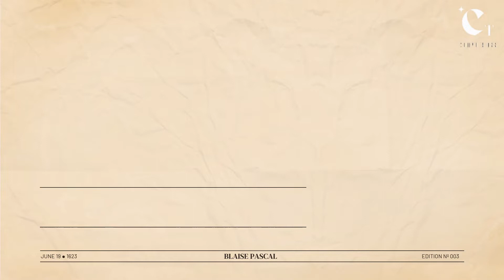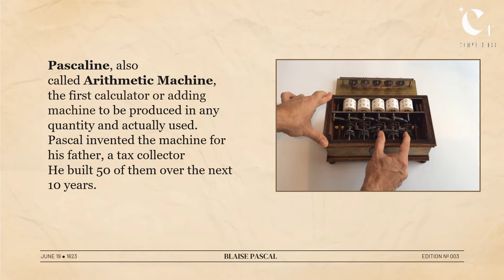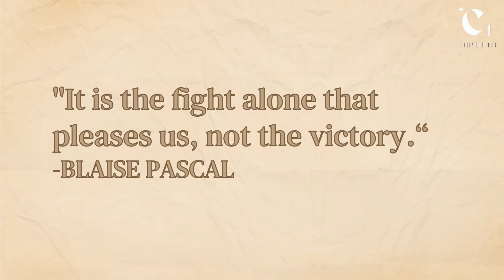Computing Pioneers | Blaise Pascal : Inventor of the mechanical calculator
Blaise Pascal was a French mathematician and philosopher in the 17th Century. He was known for his great contributions to physics and his invention of the first mechanical calculator.